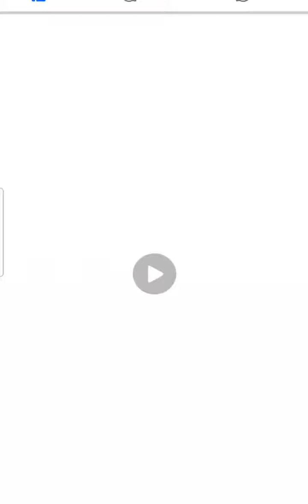Children still needs a childhood with dirt , mud , puddle , trees and sticks.